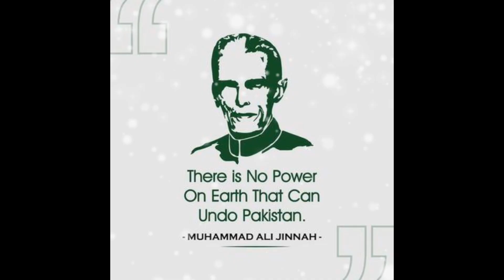Happy Quaid-i-Azam Day in Pakistan! 🇵🇰 🇵🇰 🇵🇰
On December 25, citizens of Pakistan celebrate the birthday of Muhammad Ali Jinnah, the founder of Pakistan. This day is observed as a national holiday also known as Quaid-i-Azam Day.
Muhammad Ali Jinnah was born on December 25, 1876. In 1892, he moved to London where he studied law and trained as a barrister at Lincoln's Inn. Jinnah became involved in the independence movement in 1904 and eventually became an important figure in the Indian National Congress.
By 1940, Jinnah had come to believe that Indian Muslims needed their own state. He actively participated in the Pakistan Movement for the independence from the United Kingdom. His efforts and struggles eventually resulted in the partition of India and establishment of Pakistan as an independent state. Jinnah became the country's first Governor-General.